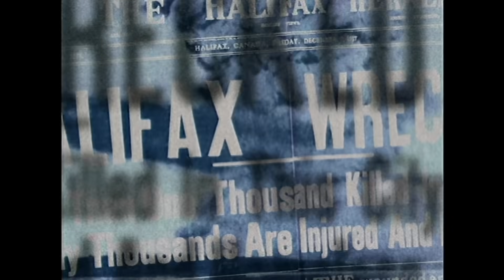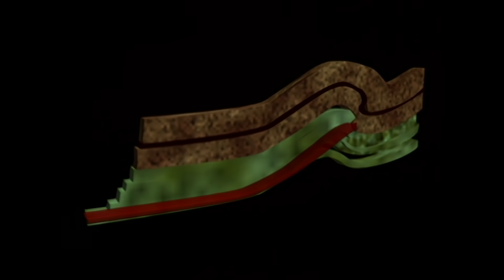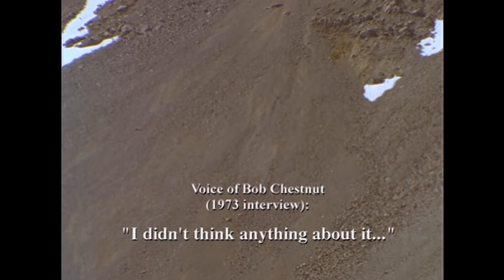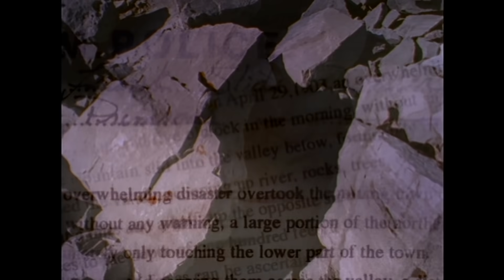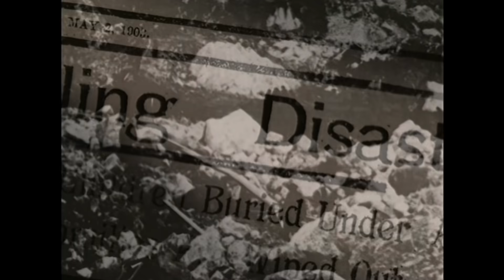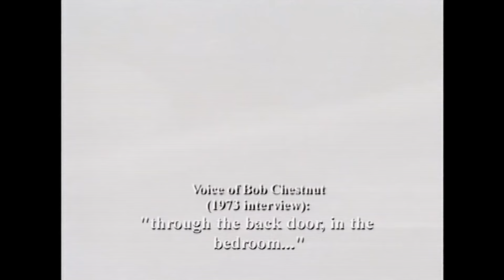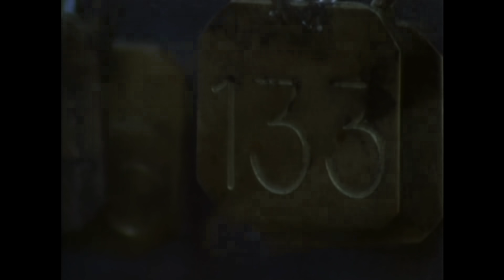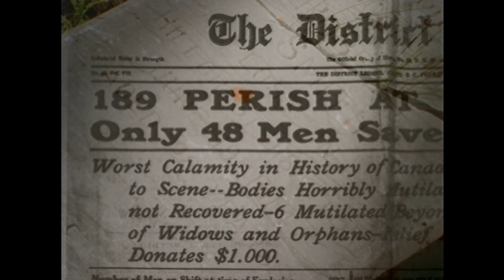Disasters of the Century | Episode 1 | Living on the Edge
In their thirst to exploit the natural wealth of their country, Canadians have endured deprivation and danger.  The residents of the Crowsnest Pass in Alberta have chosen to live amongst a valley of death, living on the edge of imminent disaster at every turn.